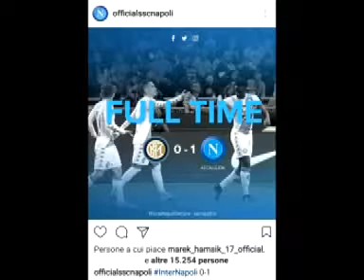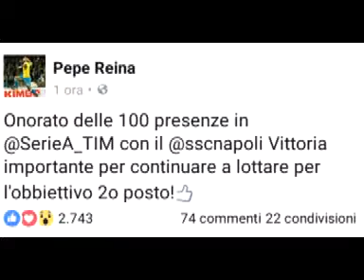AREA GOAL 21 PUNTATA 04 05 2017